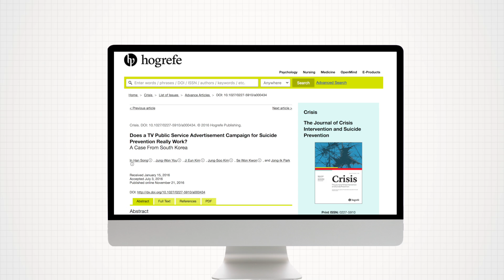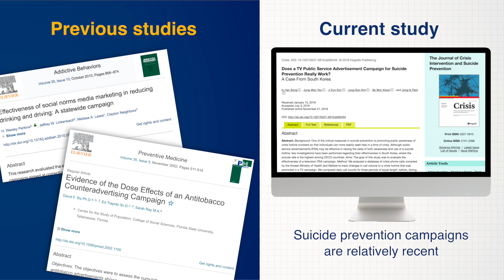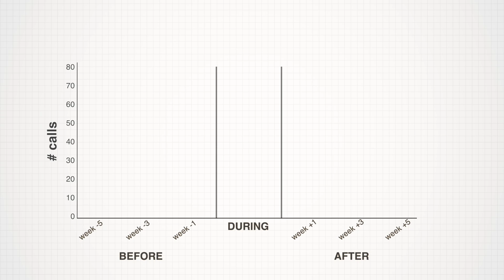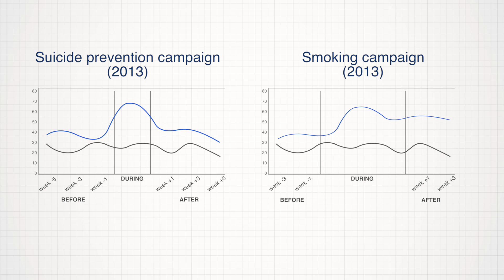Can TV PSA Campaigns Help Reduce Suicide Rates?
Are public service advertisement TV campaign effective for a topic as sensitive as suicide prevention? This video summary highlights the findings of a research conducted by scientists at Yonsei University (South Korea).